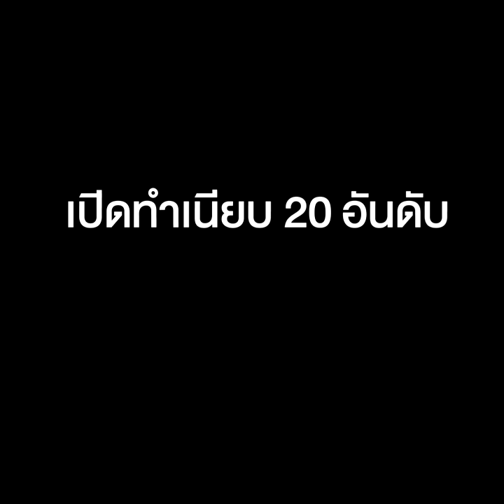เปิดทำเนียบ 20 อันดับ “มหาเศรษฐีไทย” ปี 2563 “บิ๊กตู่” จ่อร่อน จม.ถึงช่วยวิกฤตโควิด-19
20 อันดับ “มหาเศรษฐีไทย” ที่ Forbes Thailand ได้จัดอันดับประจำปี 2563 หลัง “ประยุทธ์” เตรียมส่ง จม.เทียบเชิญช่วยวิกฤตโควิด-19